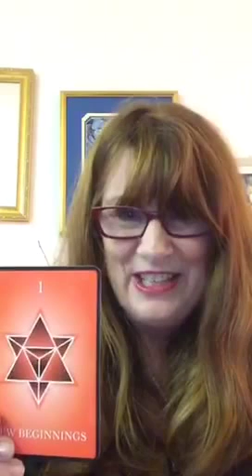Numerology for 8/19/2015 on Periscope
Numerology for 8/19/2015 on Periscope - My first Periscope